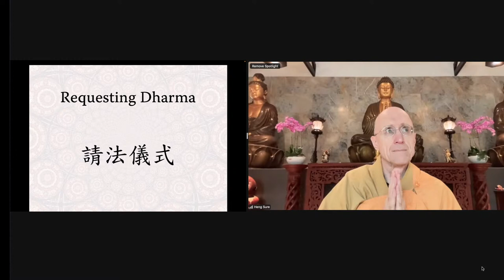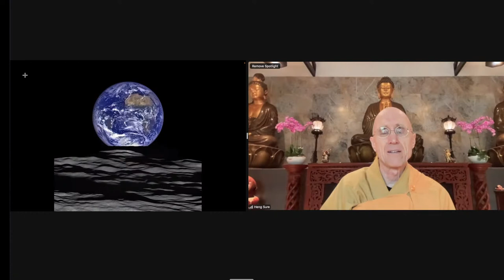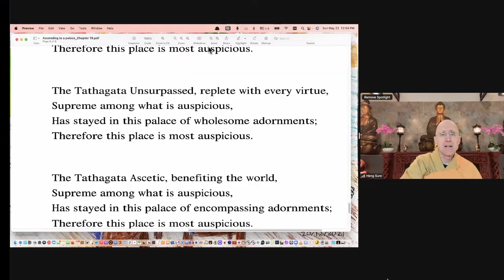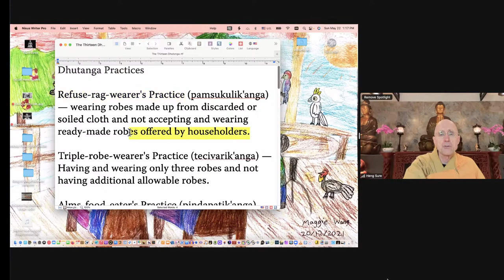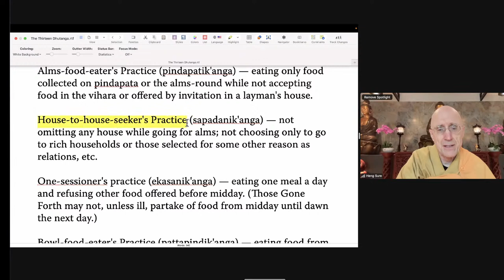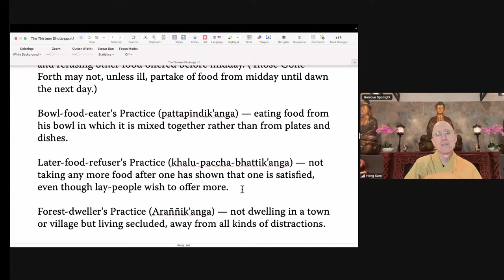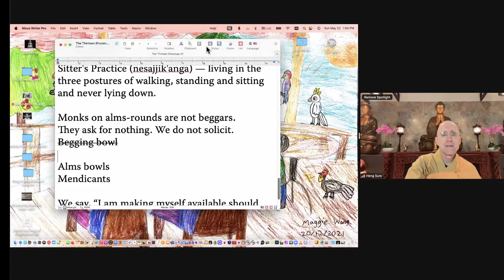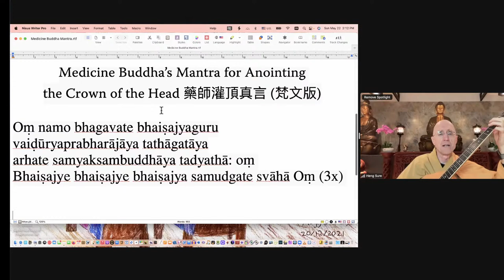Avatamsaka Sutra 'Ascending to A Palace of the Suyama Heaven' Lecture by Rev. Heng Sure #7